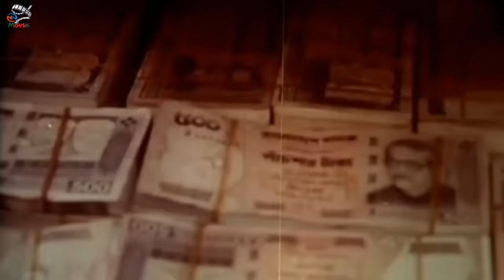আমি তোমাকে ভুলতে পারি না শাকিব | Shakib Khan & Apu Biswas Movie Clips | Misha Sawdagor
Video Title :আমি তোমাকে ভুলতে পারি না শাকিব | Shakib Khan & Apu Biswas Movie Clips | Misha Sawdagor

Bengali Movie : Shontan Amar Ohongkar
Director : Shahin Shumon
Starcast : Shakib Khan, Apu Biswas, Amit Hasan, Rotna, Misha Sawdagor, Anna, Aliraj, Dolly Johur, Kazi Hayat, Siraj Haydar, Shuvra De, Jahanara, Moli, Eva, Bhavna.
Singer: Asif, Salma, Kanak Chapa, S.I. Tutul, Samina Chowdhury, Momtaz Begum.
Language : Bangla
Label :  @NNMovieHouse

*** ANTI-PIRACY WARNING ***